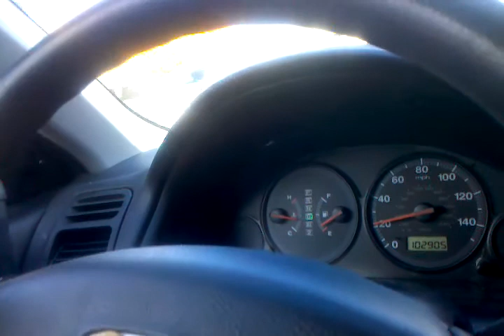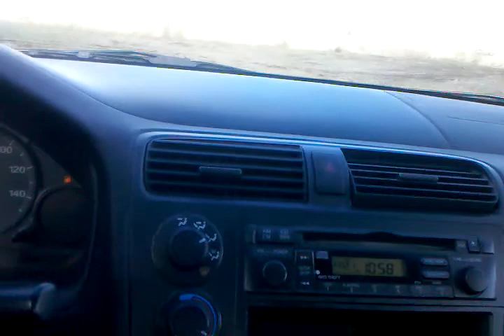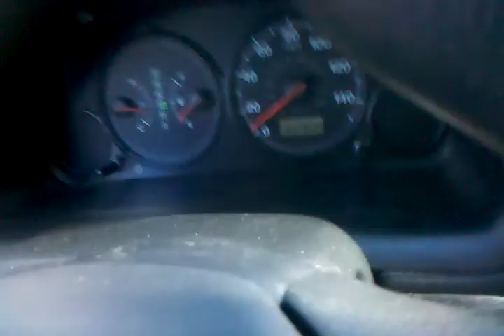A Tour of Klamath Falls November 2010 - Part 5